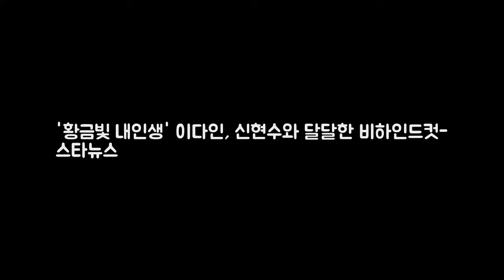황금빛 내인생 이다인 신현수와 DKO 뉴스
이다인(사진 오른쪽)과 신현수/사진제공=콘텐츠와이 KBS 2TV 주말드라마 황금빛 내 인생의 이다인과 신현수의 달달한 분위기가 담긴 비하인드컷이 공개됐다. 3일 이다인 소속사 콘텐츠와이는 황금빛 내 인생에서 해성그룹 막내딸 최서현 역을 맡은 이다인과 신현수(서지호 역)와 다정한 모습이 담긴 촬영 현장 사진을 공개했다. 공개된 사진 속 이다인은 신현수와 나란히 앉아 카메라를 향해 해맑은 미소를 뽐내고 있다.